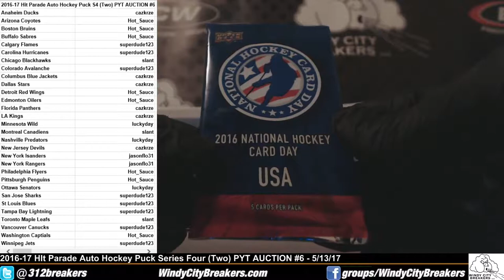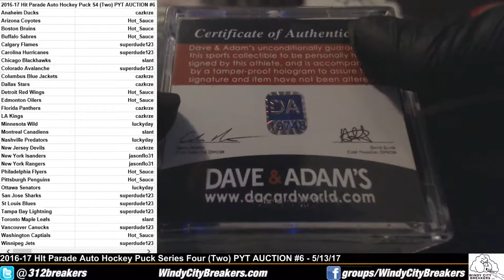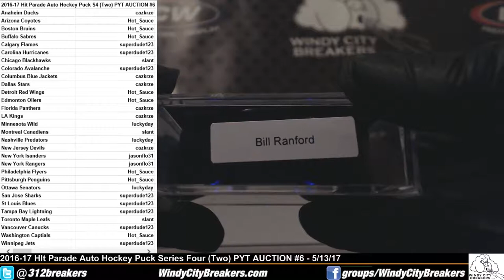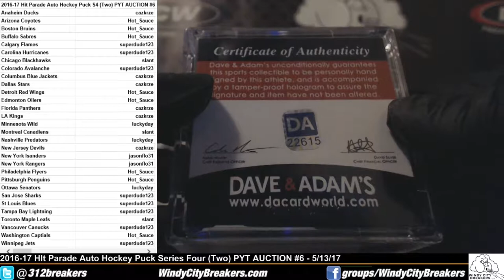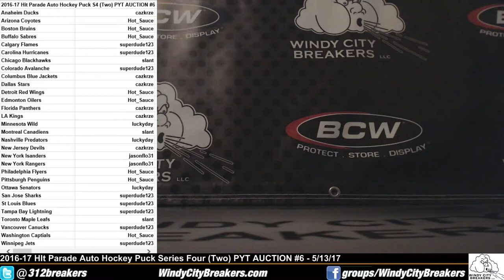2016-17 Hit Parade Auto Hockey Puck Series 4(Two)PYT AUCTION#6+2016 Upper Deck NHCD USA Pack-5/13/17